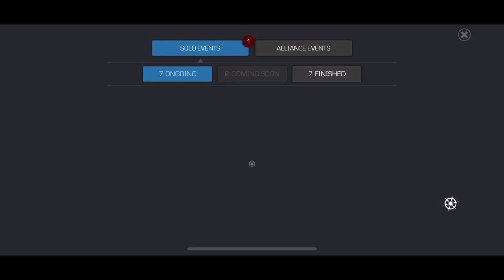GREATER BANQUET CRYSTALS + 7 STAR OPENING (Marvel Contest of Champions)